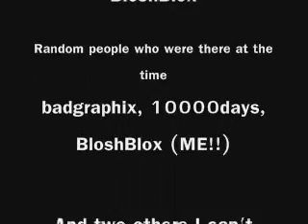((=( BLOSH'S BLOOPS!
Username: Bloshblox.

This is my entry for the 'Funny Video' contest! I hope I get through! :D